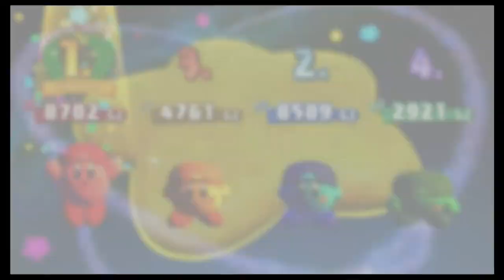Dieser Modus nimmt mich schon in Stage 1 auseinander...: Kirby Star Allies #17